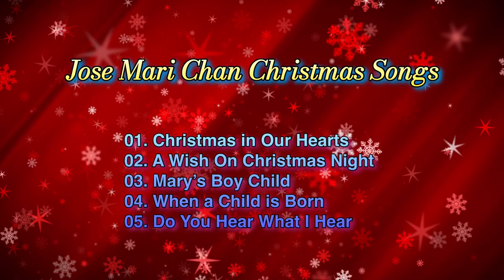Jose Mari Chan Christmas Songs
0:01 Christmas in Our Hearts
3:23 A Wish On Christmas Night
06:53 Mary’s Boy Child
10:49 When a Child is Born
14:50 Do You Hear What I Hear